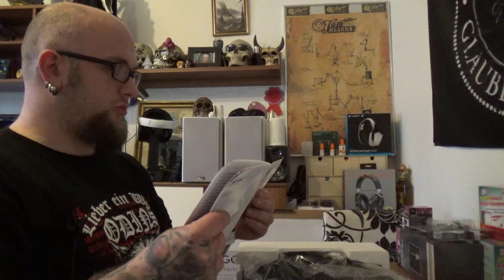Unboxing | Elektro Tischgrill